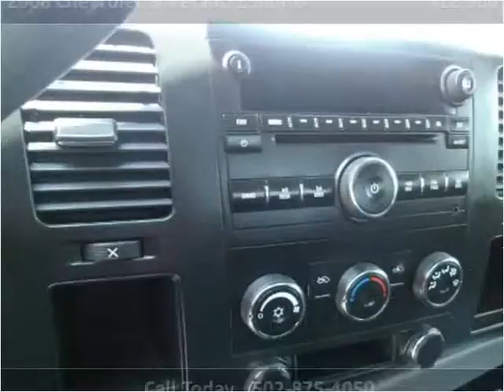2008 Chevrolet Silverado 2500HD Used Cars Frankfort KY